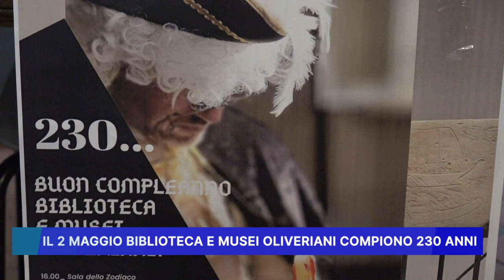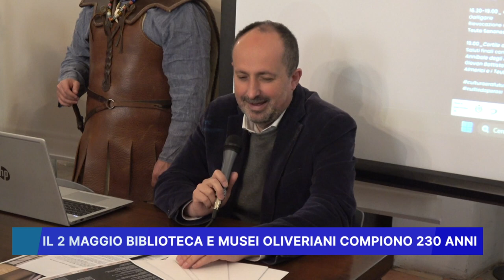IL 2 MAGGIO BIBLIOTECA E MUSEI OLIVERIANI COMPIONO 230 ANNI